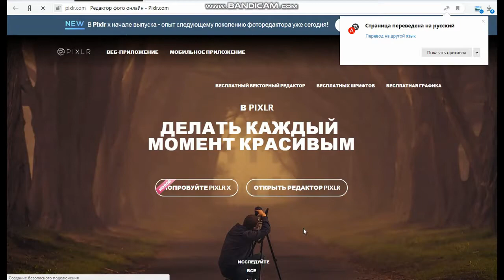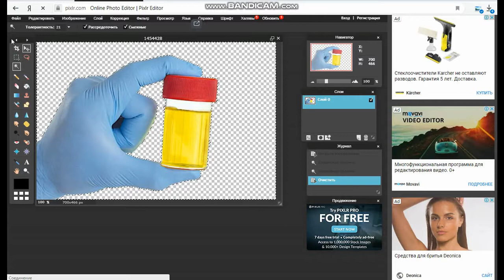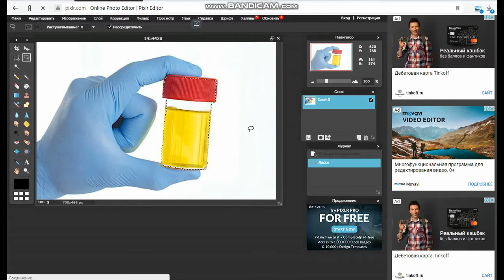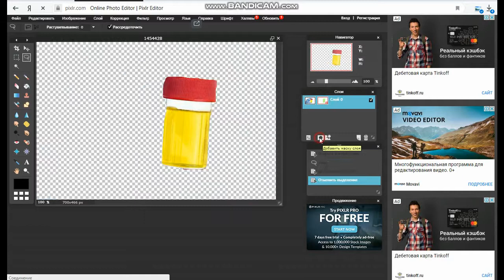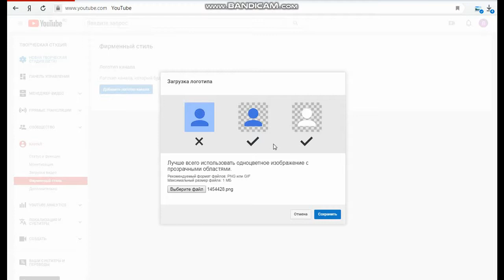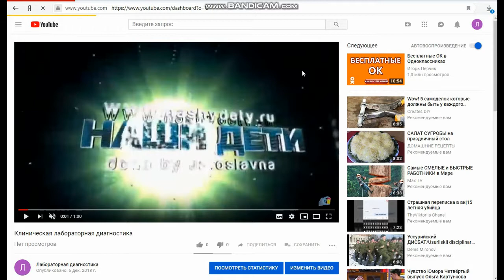Как создать логотип с подпиской на ютуб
Как вырезать картинку с прозрачным задним фоном для того, чтобы установить её как логотип с подпиской на свой канал ютуб.

Вырезаем картинку быстро с однотонным задним планом с помощью волшебной палочки. Или более кропотливо, когда фон пёстрый с помощью лассо. Сохраняем в формате png. Загружаем на ютуб канал. Любуемся результатом.